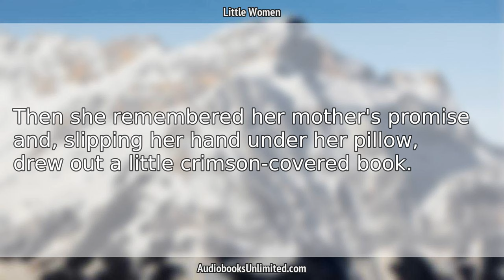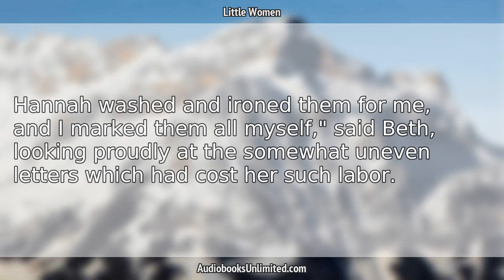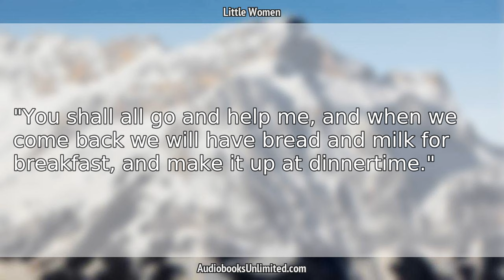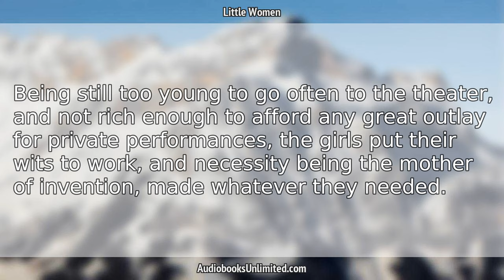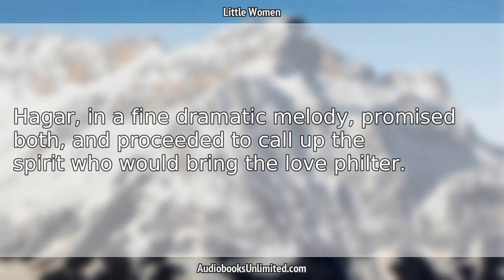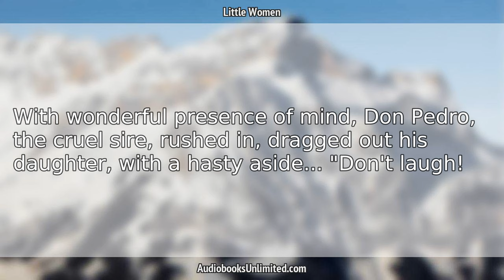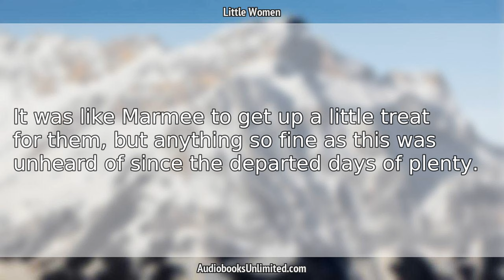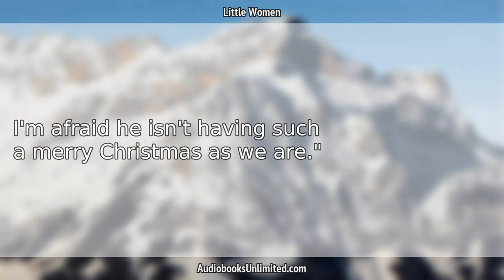Little Women Audiobook Chapter 2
Little Women Audiobook Chapter 2 with subtitles in English by Louisa May Alcott. Free full length audiobook with text.